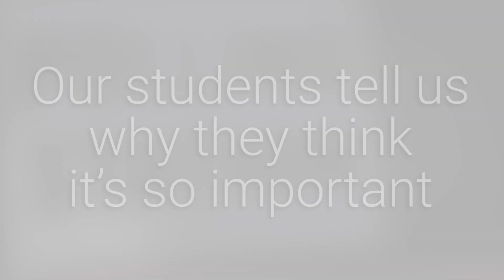Why should you register to vote? Our students tell us what they think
Our students tell us why they think it's so important to register to vote.

You have until 11:59pm on 26 November to register to vote in the general election. Make sure your voice is heard